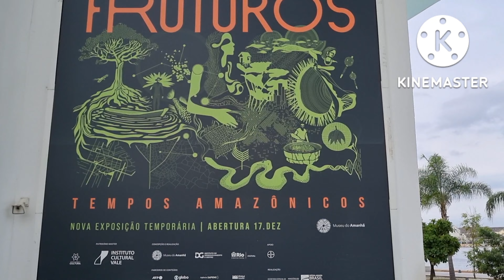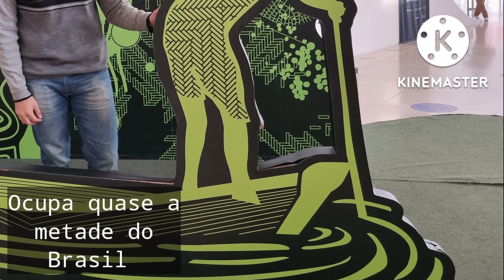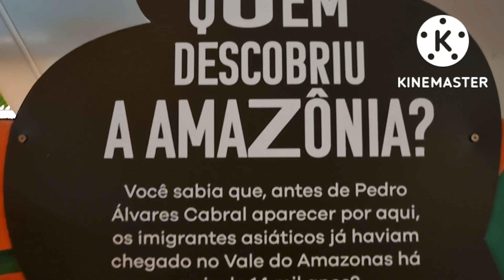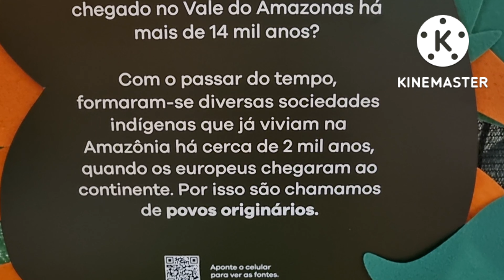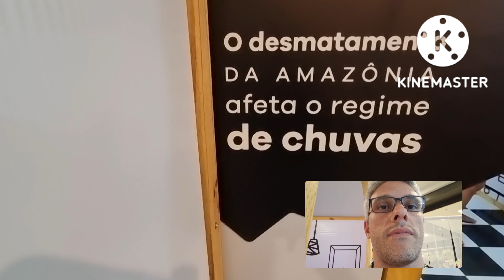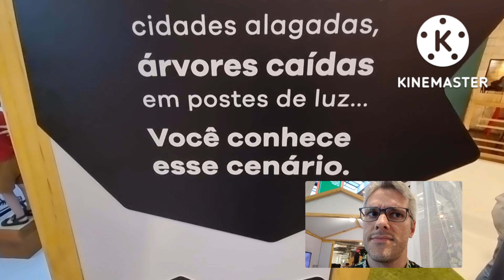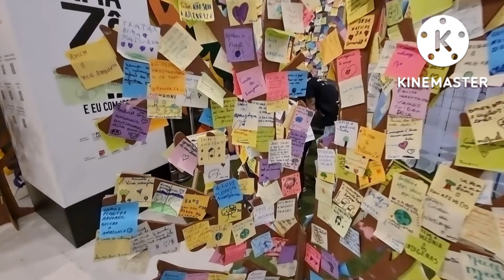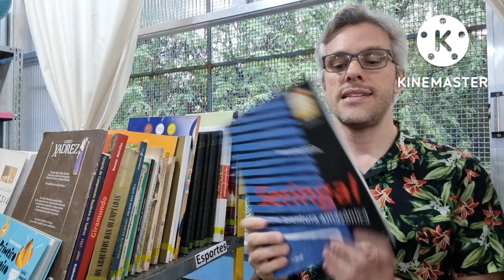Sala de Leitura Cazuza visita exposições sobre Amazônia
Nesta videoaula, o professor-regente da Sala de Leitura Cazuza, da Escola Municipal Menezes Côrtes, visita duas exposições sobre a Amazônia (no Centro e na Zona Norte do Rio) para mostrar a importância, a diversidade e a urgência de que se preserve o maior bioma brasileiro, a fim de que sua destruição não alcance proporções irreversíveis.